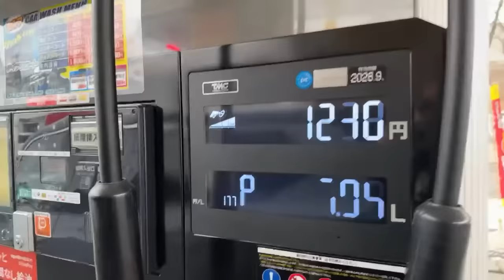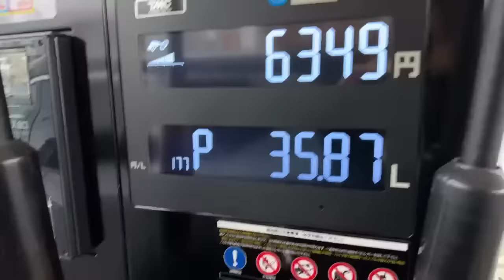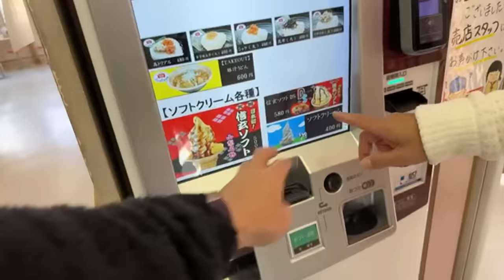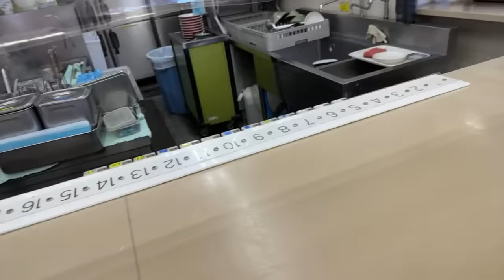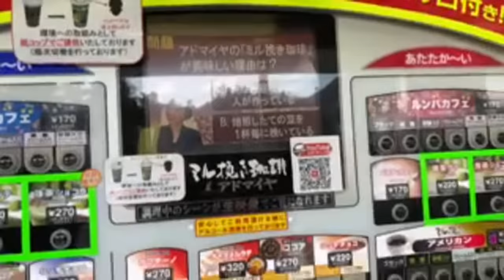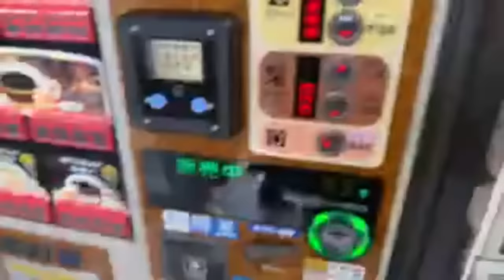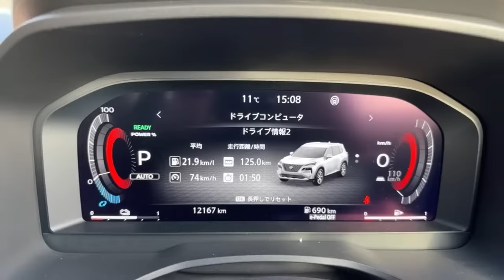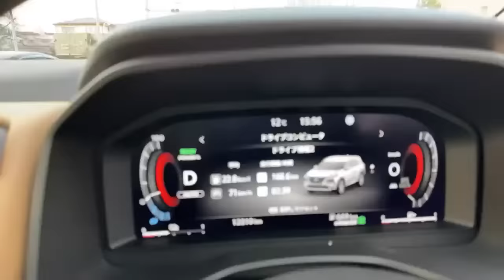あの人が乱入！？【ドライブライブ】日産エクストレイルで蓼科から東京へ